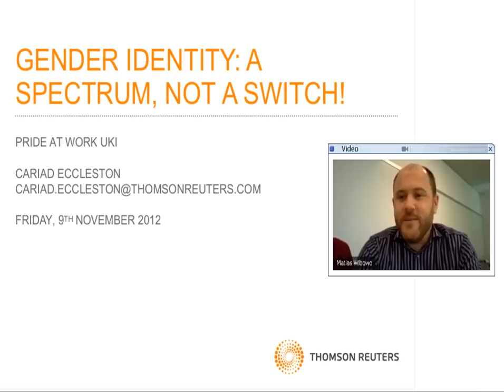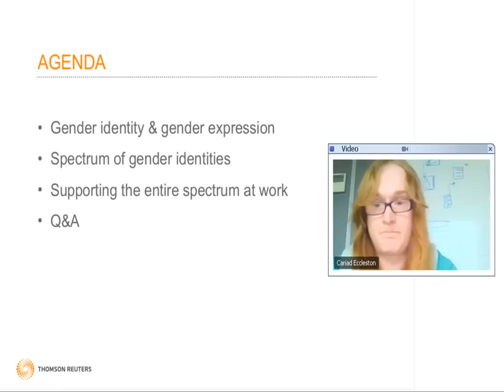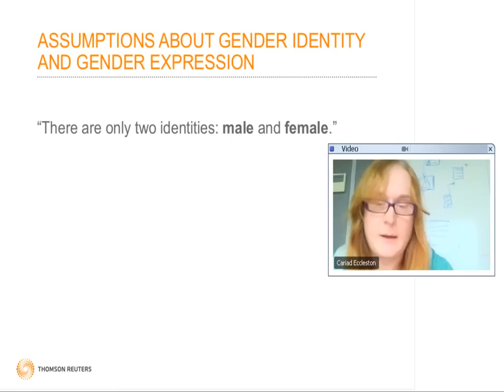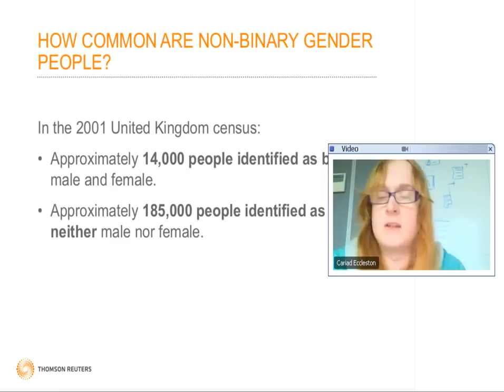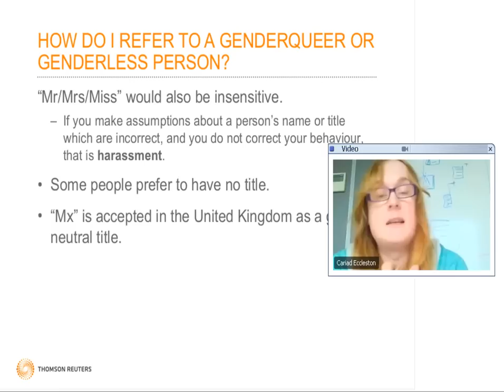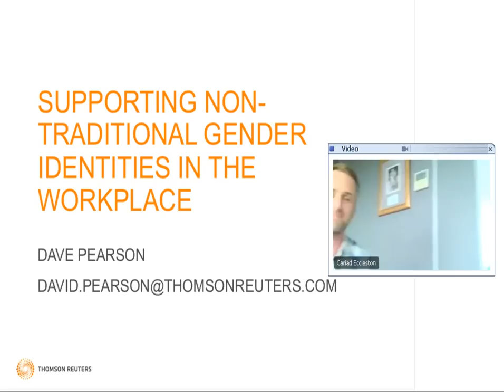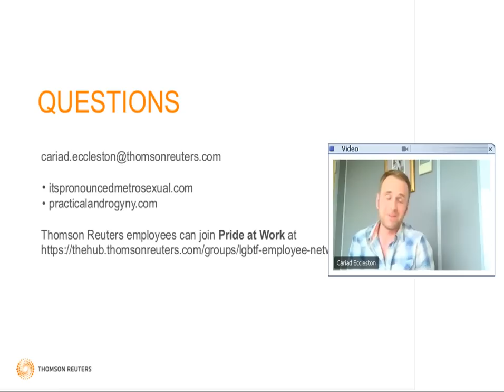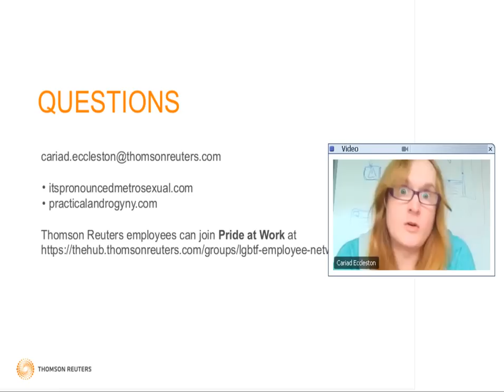Pride At Work presents: Gender Identity -- A Spectrum, Not A Switch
As Thomson Reuters employees we all agree to our Code of Business Conduct and Ethics, and we all committed ourselves to providing equal opportunities to all persons regardless of, among other things, "gender identity and expression".  But what is "gender identity", or "gender expression"?  What does it mean to be "transgender"?  How can each of us support and empower colleagues and customers who are transgender?  This webinar answers all of these questions and more.

Pride At Work is the Thomson Reuters network for lesbian, transgender, bi-sexual and gay employees -- as well as their friends inside and outside the company.  This webinar is part of an ongoing series to connect our employees, customers and other external contacts on topics which help create an equal, open and productive workplace.